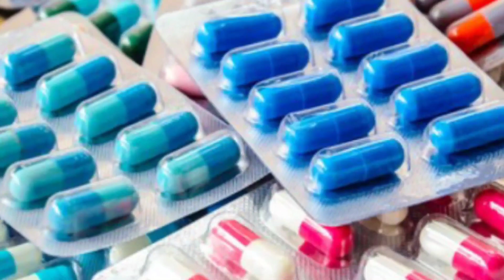ये 7 चीजें डायबिटीज में अमृत के समान हैं। 7 Best Foods to Control Diabetes and Lower Blood Sugar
Consultation fee :-
For 1 time     = ₹200
For 1 month = ₹1000

4. Diabetes diet chart in hindi

आज हम जानेंगे कि  ये 7 चीजें डायबिटीज में अमृत के समान हैं। 7 Best Foods to Control Diabetes and Lower Blood Sugar
Diabetes control karne ke liye aap sugar ki Allopathic yani angreji dawa khate hi hain. Agar aap apne diabetes dietplan ko aur regular exercises ko importance dete huye iss saat 7 gharelu ayurvedic dawa ya nuskhe ka prayog karenge to apki fasting  blood sugar level, post prandial blood sugar level, hba1c level yani overall blood sugar control me rehne lagega, thakan evam kamjori dur ho jayegi, diabetic patient energetic feel karenge. Triphala churna diabetic patient ke liye bahut hi fayde wala hota hai. Diabetes me foods kab khaye, kaise khaye, kitna khaye. Foods to control diabetes and lower blood sugar. High blood sugar me kya khana chahiye.

Topic Covered:-
1) diabetes me kya khana chahiye
2) best foods for diabetes
3) how to control high blood sugar
4) how to lower high blood sugar

         Ayurvedic Ranjeet

शुगर चाहे 145,160,150,125,300,230,190 हो तेजी से controll होगी इस घरेलु दवा से |Home remedy Diabetes